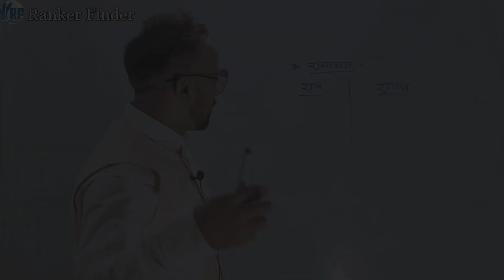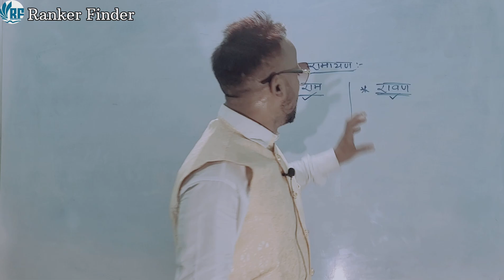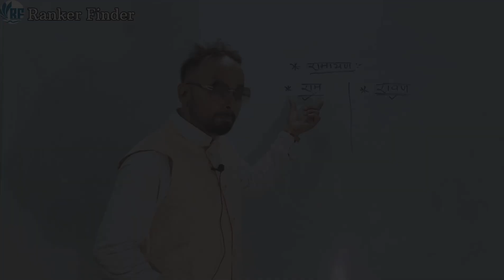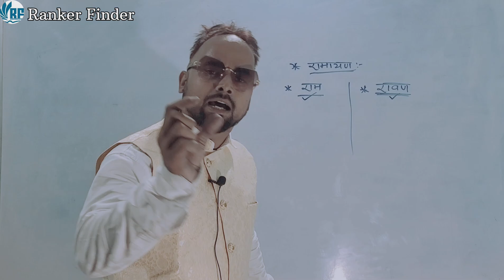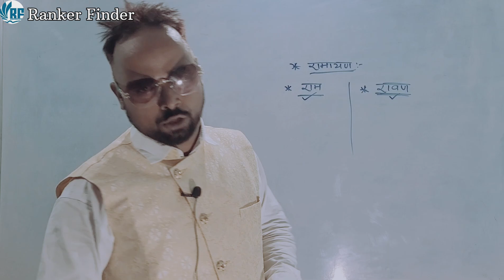आपको कैसा बनना है राम या रावण जैसा ? जानिए गहराई से By Er. Kailash Sir Ranker Finder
Please do not hesitate to give Feedback and suggestion in the Comment Section.
Keep watching...Keep Learning...Keep Growing.